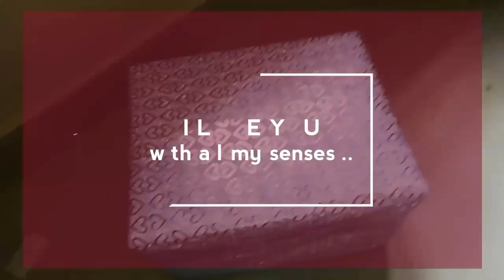I love you with all my senses gift hamper | best gift for boyfriend | best gift for girlfriend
Here we are presenting our I LOVE YOU EITH ALL MY SENSES GIFT HAMPER
let us know your thoughts on our work by commenting below